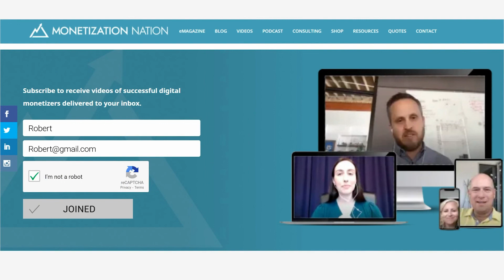91. 3 Tips for Startup Entrepreneurs (Episode 2 of 2 with Tim Ash)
Welcome back to another episode of Monetization Nation with Tim Ash. In the last episode, we discussed how to create a successful landing page. In today’s episode, Tim explains his entrepreneurial journey and the lessons he learned along the way.

Tim’s Entrepreneurial Journey

Tim was born in the former Soviet Union and moved to the United States when he was about 8 years old. His family ended up in California, and he eventually attended school at the University of California San Diego. He double-majored in cognitive science and computer engineering in graduate school. For seven years he worked towards a Ph.D., but eventually realized it wasn’t something he wanted to pursue. After he dropped out from completing his Ph.D., he started up his own business, helping people launch new startups, serving on their boards of directors, and raising their first rounds of venture capital.

He thought he could be more successful doing his own thing so he bought a desk and office space and took a leap. He was so excited. He said, “I remember . . . I called up my girlfriend and said, ‘Hey, I’m running around the office naked. You know why? Because I can; It's my frickin office.’”

For the last 25 years, Tim has built his own business from scratch—a journey he has referred to as a rollercoaster. Along the way, he started an international conference series, became a published author, and started keynote speaking. “It's been a lot of what you'd call pivots or just adjustments—wrenching adjustments. The survival enzyme has been running professional services firms for a long, long time,” he said.

In his journey, he has learned three key principles every startup entrepreneur should know and apply.